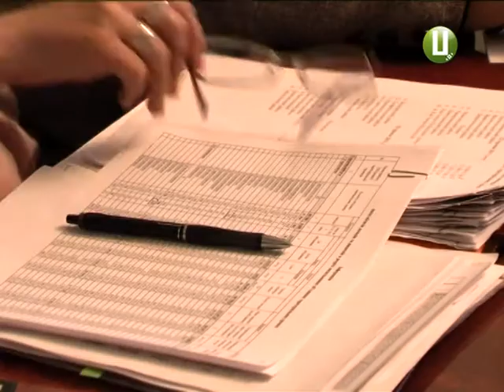ХОДТРК "Поділля-центр" - Децентралізація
Владу місцевим громадам. У Хмельницькій облдержадміністрації активно триває обговорення перспективного плану об’єднання територіальних громад. Там запевняють, у Хмельницькій області серйозних перешкод на шляху децентралізації немає. А от як сприймають цей процес на місцях, ми запитали у очільників Дунаєвецького та Городоцького районів.